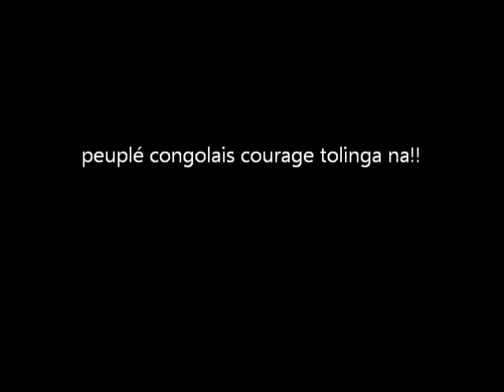soirée manoka parle de visa de fally ipupa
amour entre peuplé congolais!